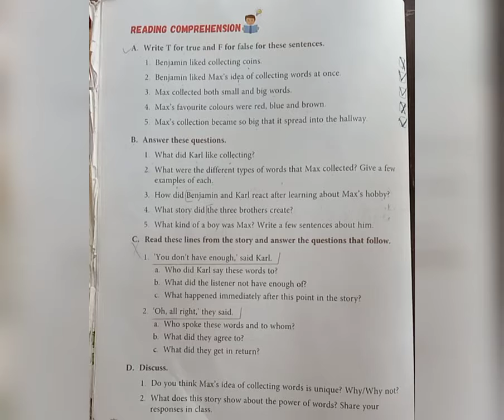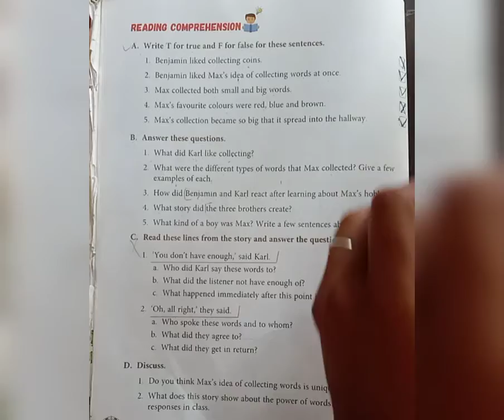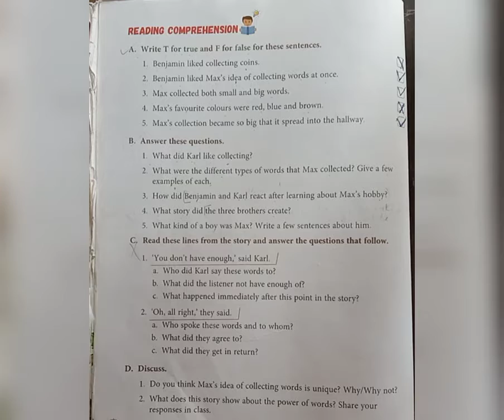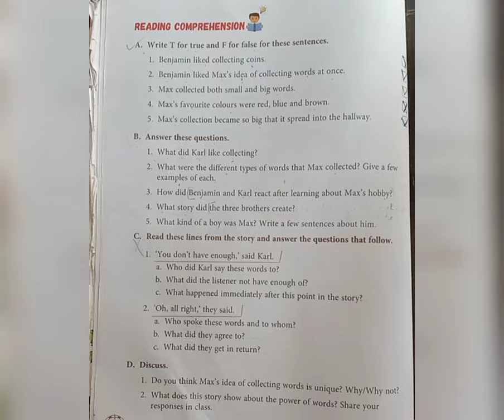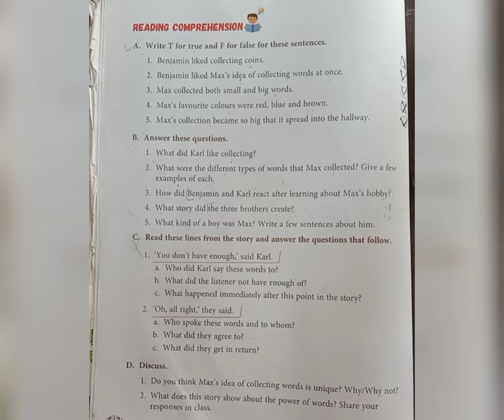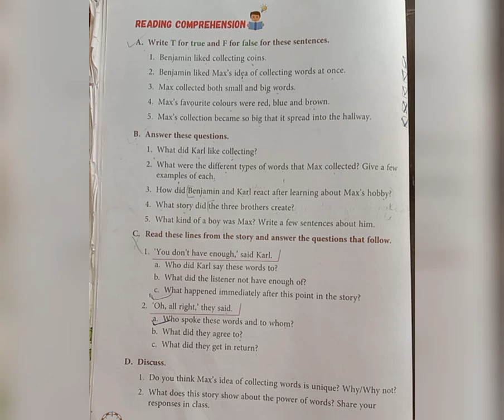Standard- 3 | Subject- English-1 | L-1 Exercise